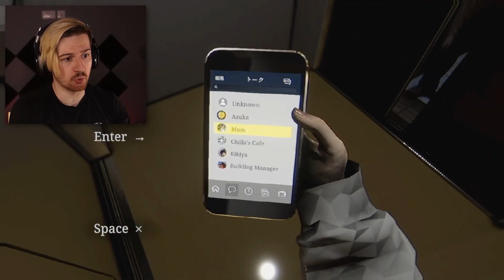Lets Player's Reaction To The Jumpscares/Scary Moments in Parasocial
Every VTuber's nightmare

Lets Players featured:
0:00 - Intro
0:18 - Hollow
0:49 - Gab Smolders
1:37 - 8-BitRyan
2:10 - Kubz Scouts
3:28 - Own Commentary
3:56 - Poiised
4:54 - Marzzz
5:47 - DomPlays
7:03  - Outro

More on Parasocial :
Parasocial | パラソーシャル is a Japanese horror game about a live streamer.